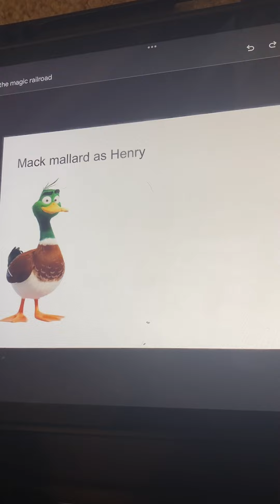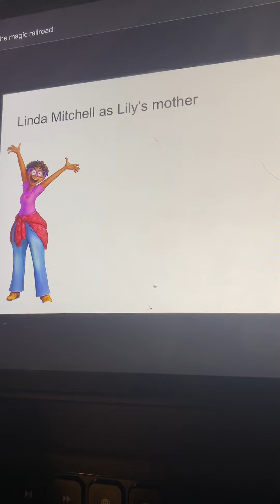Bolt and the magic railroad cast video(Remake)